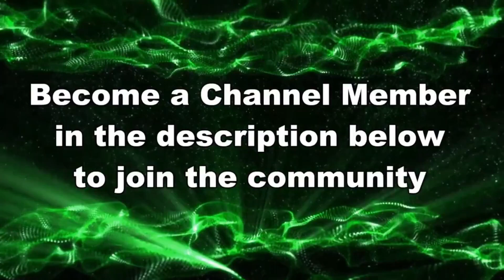LET ME DRAW IT OUT FOR YOU!!! // Splatoon 3 NEW SEASON Gameplay 2024